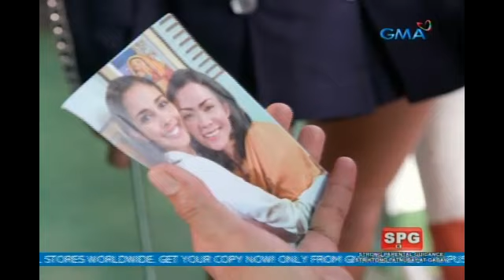The Stepdaughters: Huling habilin ni Luisa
Aired (July 02, 2018): Lahat ay gagawin ni Luisa para makaligtas si Mayumi kahit pa kapalit nito ang kanyang buhay.

Watch 'The Stepdaughters' weekdays on GMA Afternoon Prime, starring Katrina Halili as Isabelle Salvador and Megan Young as Mayumi Dela Rosa. Also included in the cast are Mikael Daez, Glydel Mercado, Gary Estrada, Sef Cadayona, Samantha Lopez, Racquel Villavicencio, Angelu De Leon, Allan Paule, and Dion Ignacio.